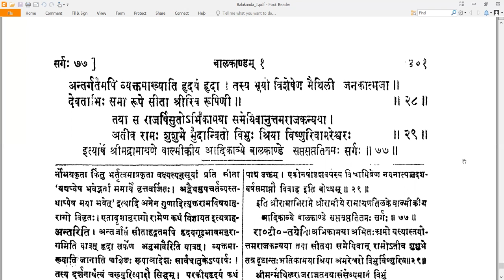77 Valmiki RamayaNam - वाल्मीकि रामायणम् - Balakandam बालकाण्डम् Sarga 77 सर्गः ७७